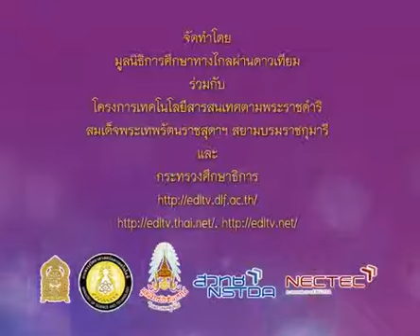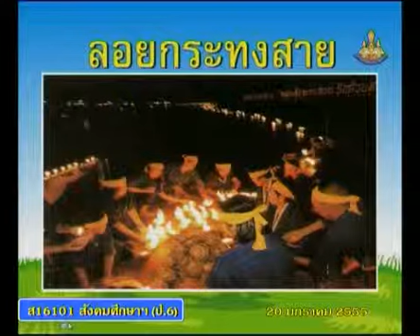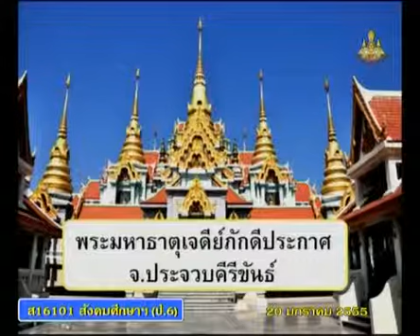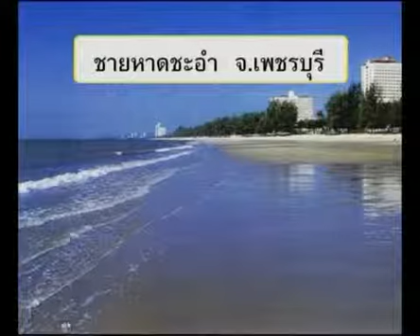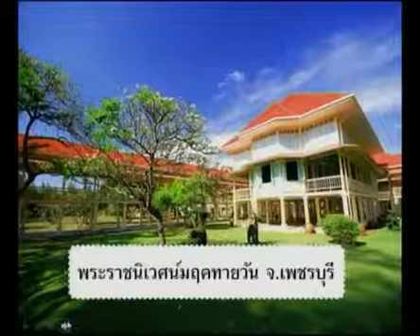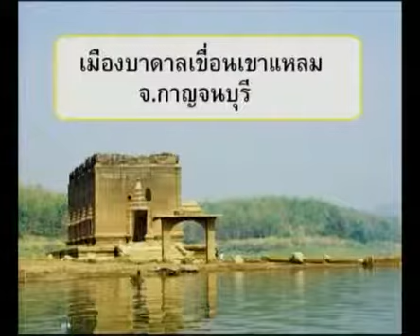232+socp6+dltv54p+550120+D+ศิลปวัฒนธรรมและประเพณ๊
14.ท่องเที่ยวทั่วไทย
14.4 เที่ยวภาคตะวันออก, เที่ยวภาคตะวันตก, เที่ยวภาคใต้  คาบที่ 2/3
232+socp6+dltv54p+550120+D+ศิลปวัฒนธรรมและประเพณ๊

สไลด์ เที่ยวภาคตะวันตก
สไลด์ เที่ยวภาคตะวันตก (1หน้า)
สไลด์ เที่ยวภาคตะวันตก (4หน้า)